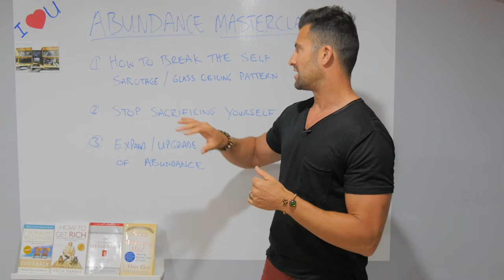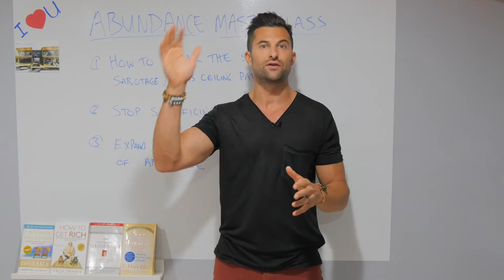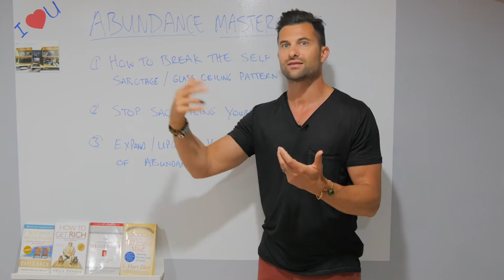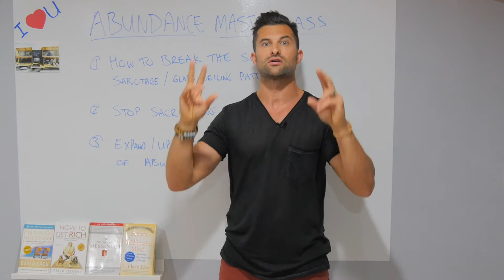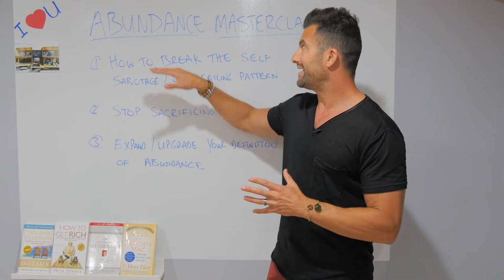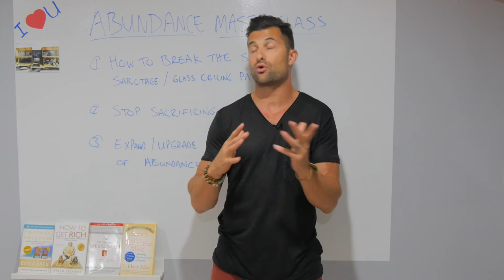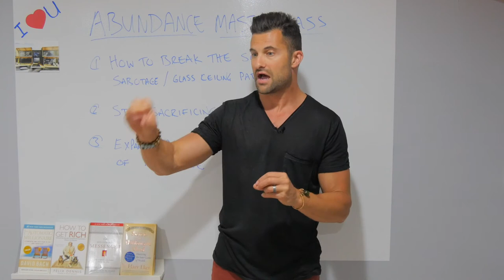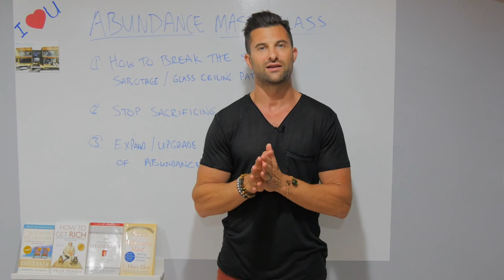Abundance Masterclass 2020 pt 3: Expand your Understanding of Abundance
Abundance Masterclass part 3 - Expanding your understanding/definition of abundance. Join Ilan Ferdman as he shares methodologies to shift into an abundance state.